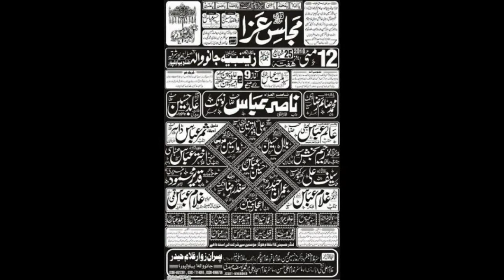Zakir Safdar RAza Notak | 12 May 2018 | Imambargah Zainbia JanoWala BhawalPur